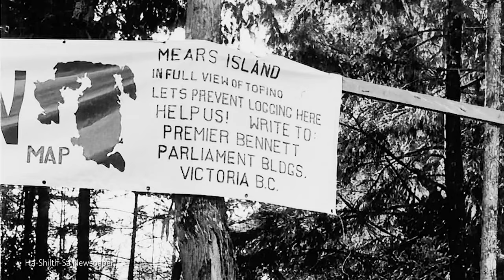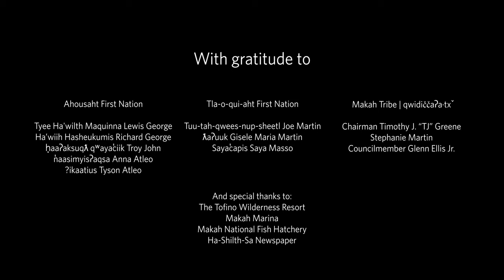The Emerald Edge: A Culture of Conservation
In this short film, The Nature Conservancy and Nature United transport viewers to the largest temperate coastal rainforest in the world to hear first-hand from Indigenous leaders from the Ahousaht and Tla-o-qui-aht First Nations and the Makah Tribe, together with our staff, about the important connections between Indigenous stewardship and natural climate solutions.

The Emerald Edge stretches across Alaska, British Columbia, Washington state and Oregon—with over 100 million acres of lush forest, rivers, islands, and mountain streams. The region sustains hundreds of communities and thousands of species of flora and fauna—including bears, salmon,wolves, and whales—and thanks to its immense carbon-storage capacity, plays a critical role in regulating the global climate.

For millennia, Indigenous First Nations, Alaska Natives and coastal Tribes have called this region home, relying on the lands and waters for traditional practices, fishing, and other cultural and economic uses. These original stewards’ cultures, languages and livelihoods were born from the landscape and to this day, they maintain a vibrant and strong connection to the lands and waters.

At the invitation of Indigenous peoples and local communities, The Nature Conservancy supports leadership efforts to heal the bonds between people and nature, so both can thrive for generations to come.

Learn more about how Indigenous stewardship is advancing natural climate solutions